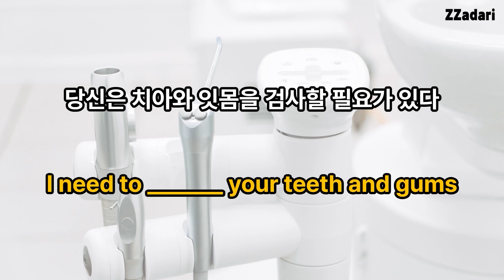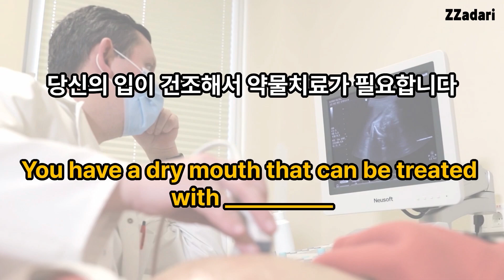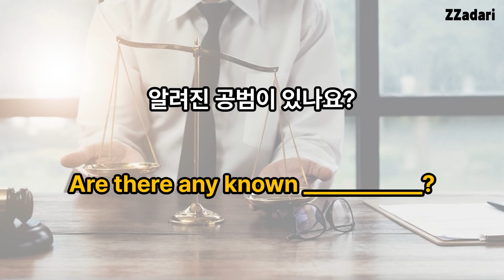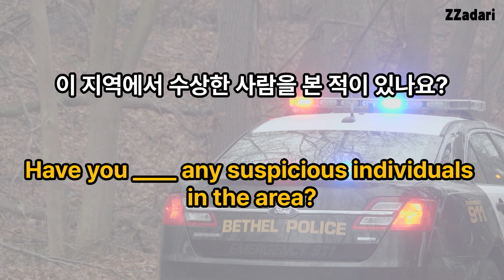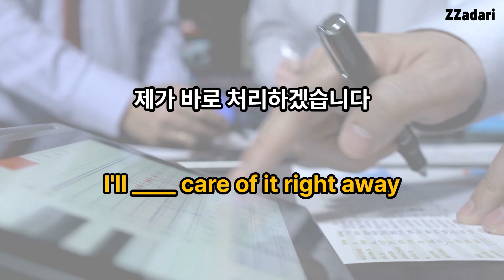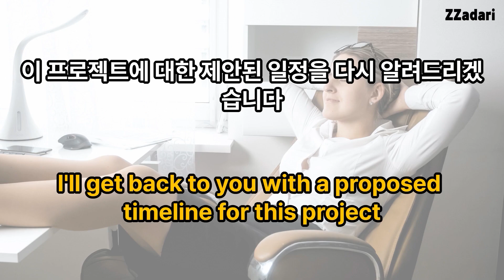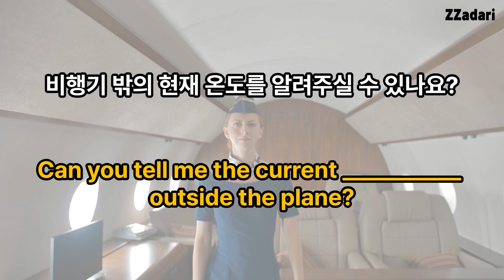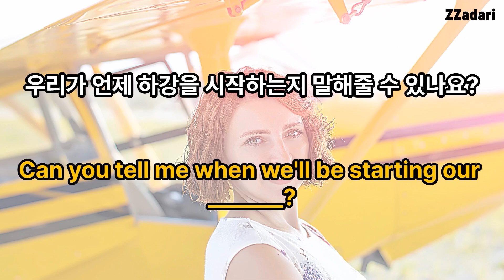수면영어_잠자기전 듣다가 주무세요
짜다리 볼꺼 없을때 틀어만놔도 영어 실력이
쑥쑥